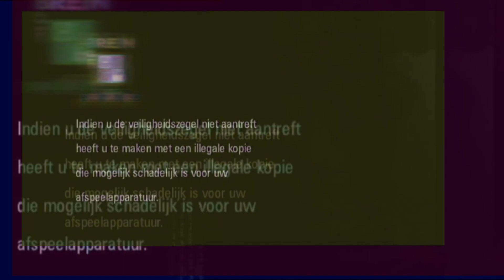8D Baf Brein